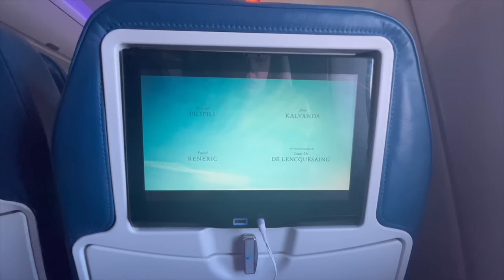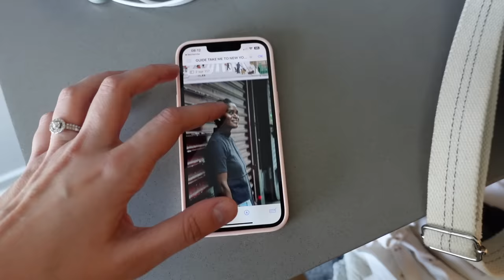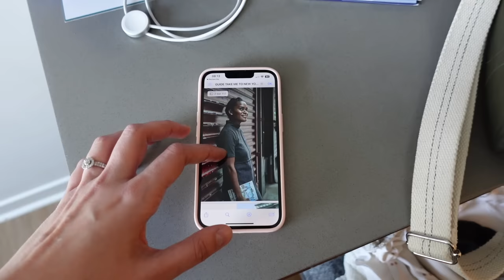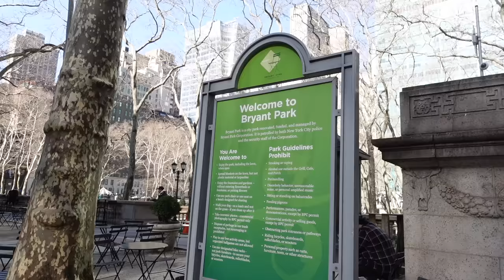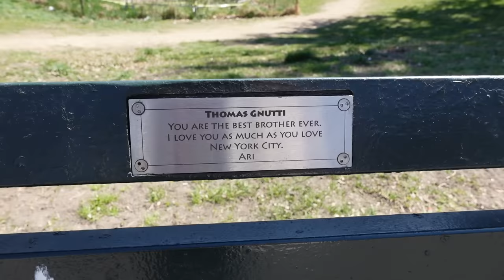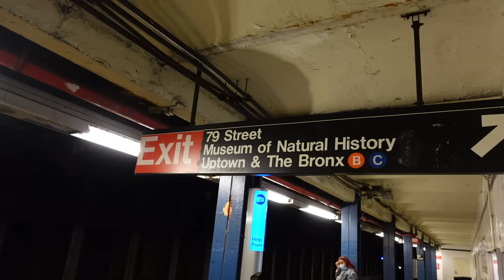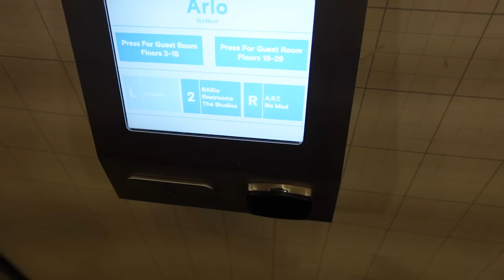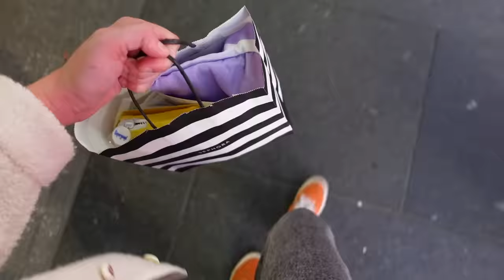VLOG À NEW YORK #1 | Un solo trip ?! 🇺🇸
Liens utiles :

- Article de blog : 3 choses que j'ai appris à faire seule

*Voyage presse, vol offert, partenariat non rémunéré